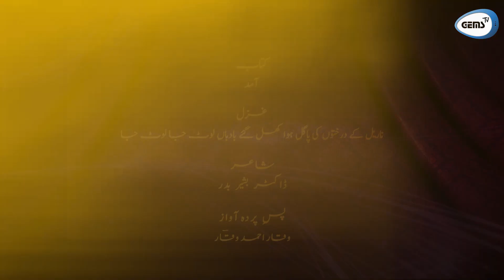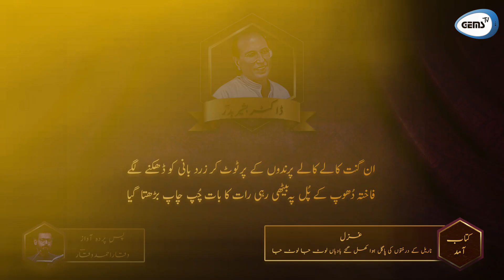Bashir Badar|Nariyl k darakhtn ki pgl hwa khulgye badban laut ja laut ja|ناریل کے درختوں کی پاگل ہوا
سُنیں بشیر بدر کی مشہور غزل "ناریل کے درختوں کی پاگل ہوا کھل گئے بادباں لوٹ جا لوٹ جا" کتاب "کُلیاتِ بشیر بدر" سے۔✨

CREDITS

Voiceover: Waqar Ahmed Waqar
Editor: Muntazer Mehdi
Production Manager: Muneera Khan
Production: GEMS TV